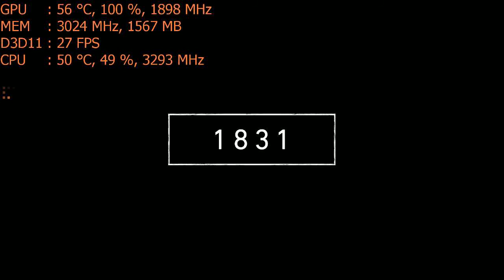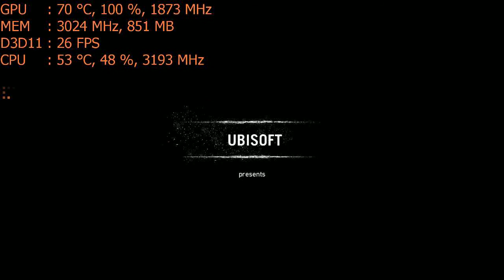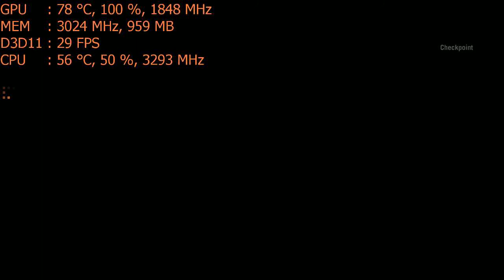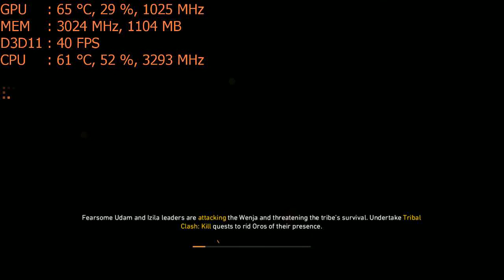Play Far Cry Primal with an Nvidia GT 1030 a $70 graphics card: PC 1080p, intel i5 2400 dell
CPU: I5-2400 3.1ghz base  - 3.4ghz turbo
GPU: Nvidia GT 1030 2gb
Ram: 10gb 1600mhz ddr3 (running at 1333mhz).
Res: 1080p low settings, HD texture turned off.